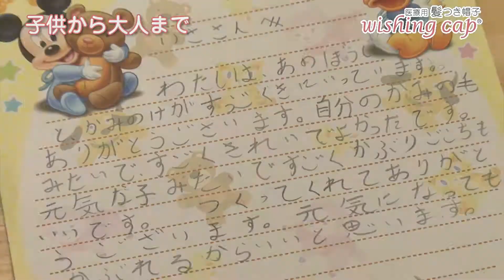＃09【医療用髪つき帽子wishingcap】子供から大人まで 年齢を問わず使えます（1：35）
ウィッシングキャップは医療用帽子に着脱式のウッグ(かつら)を組み合わせたものです。（日本製）
・子供から大人まで、年齢を問わず使えます。
・頭のサイズが50㎝前後の小児がんの子供さんも使用可能

抗がん剤の治療の副作用や脱毛症で一時的に髪を失った方のために。
ウィッシングキャップは取り外しができる付け髪がついた帽子です。 （日本製）
特許 第4548648号

〒191-0055 東京都日野市西平山5-25-3